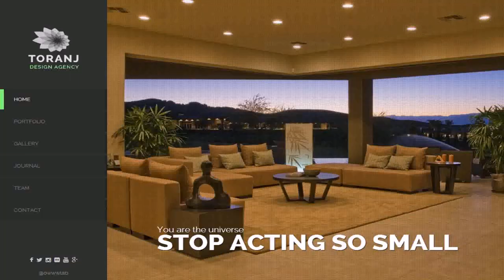Best House Interior Design 2014 - Gif Maker DaddyGif.com (see description)